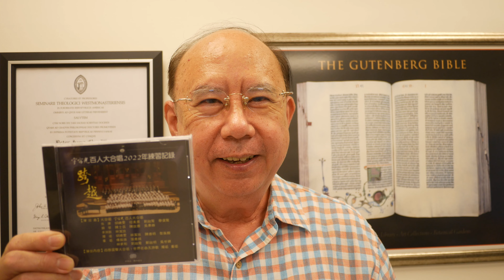20220930懷恩晚禱